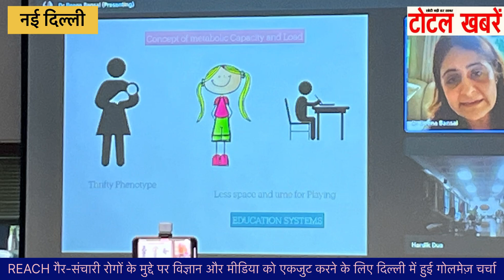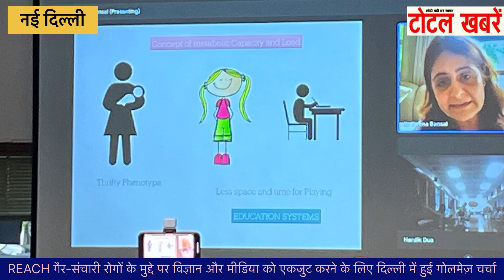REACH गैर-संचारी रोगो के मुद्दे पर विज्ञान और मीडिया को एकजुट करने के लिए दिल्ली मे हुई गोलमेज़ चर्चा